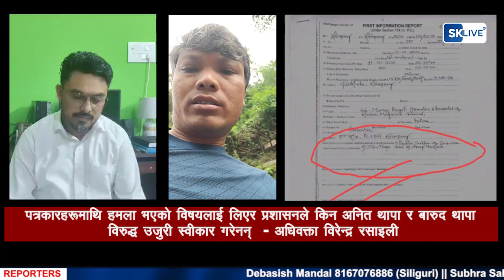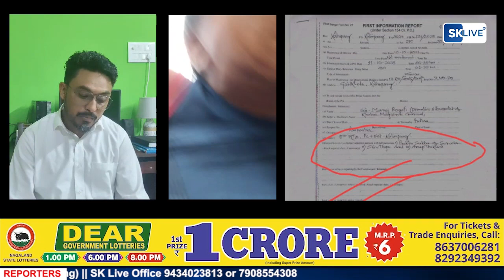पत्रकारहरूमाथि हमला भएको विषयलाई लिएर प्रशासनले किन अनित थापा र बारुद थापा विरुद्ध उजुरी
पत्रकारहरूमाथि हमला भएको विषयलाई लिएर प्रशासनले किन अनित थापा र बारुद थापा विरुद्ध उजुरी स्वीकार गरेनन् - अधिवक्ता विरेन्द्र रसाइली